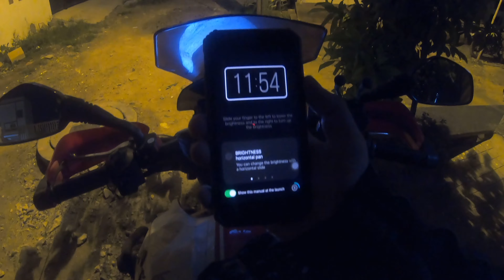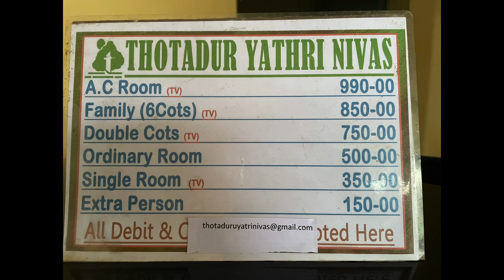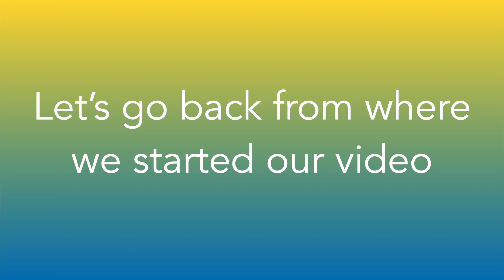KALASA | Chickmaglur | Elaneeru & Soormane Falls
Entry Fee Details:

Elaneeru Falls : 50 RS
Soormane Falls : 30 RS
Amba Theertha : Nil
Hortimane Falls : Nil
Hanging Bridge : Nil